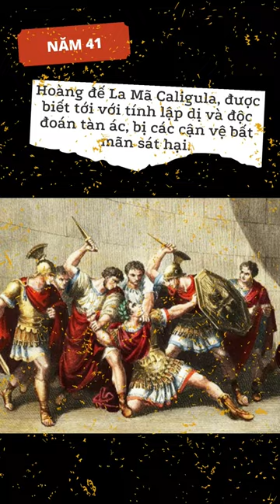Ngày này năm xưa - 24 tháng 1 - chuyện gì xảy ra?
Video ra đời phục vụ cho mục đích giải trí. Nội dung của kênh youtube dựa vào kiến thức và sự tìm hiểu của chính chủ kênh. Nếu bạn có góp ý hoặc đóng góp vào chủ đề mới, vui lòng comment bên dưới! ❤❤